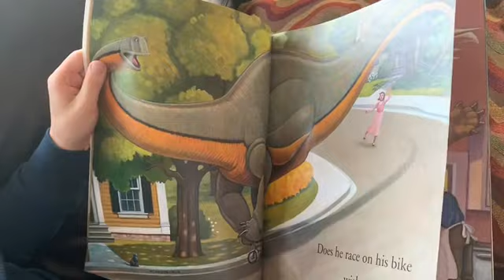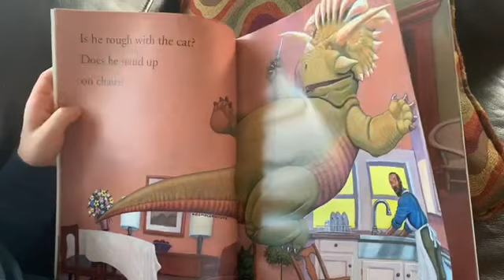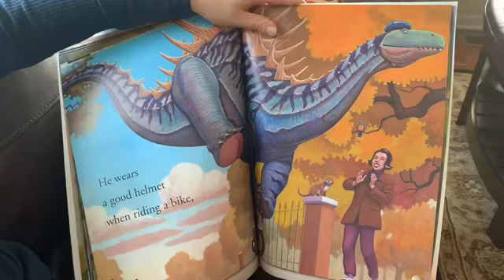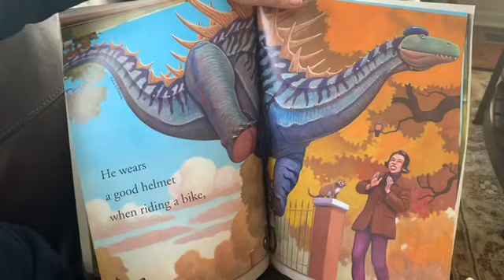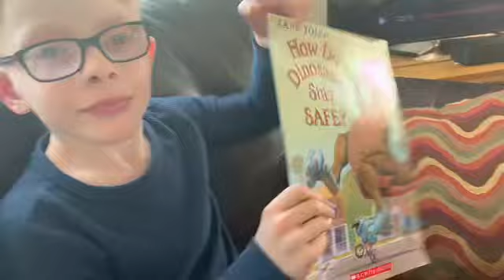How Do Dinosaurs Stay Safe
Levi reads How Do Dinosaurs Stay Safe